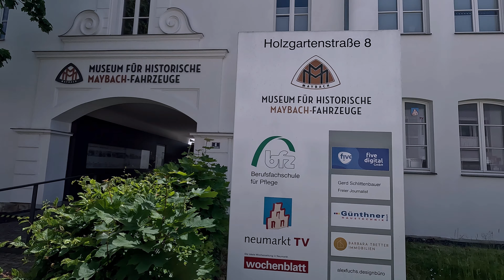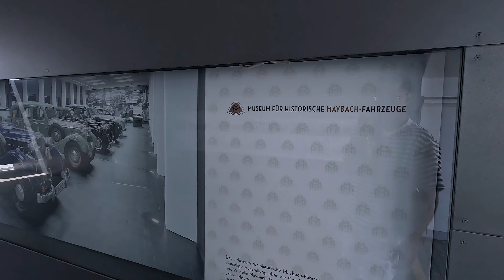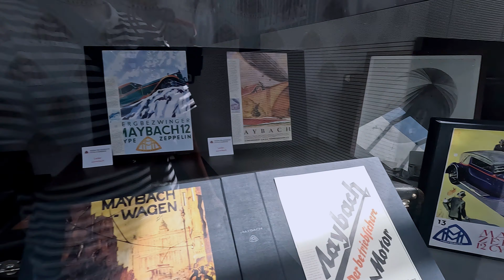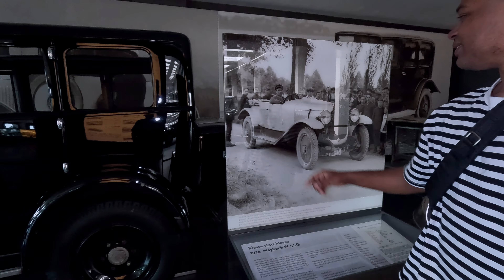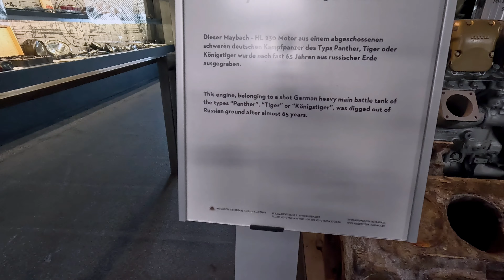Maybach museum Exclusive Tour!!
Maybach museum Finally Revealed